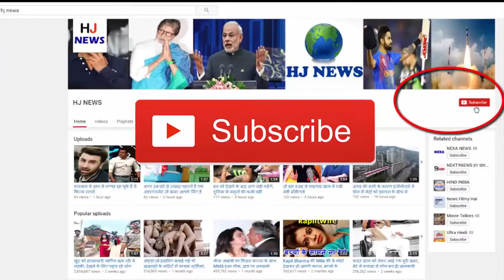800 साल पहले लकड़ी से की जाती थी तालाब की शादी, ऐसे सामने आया ये सच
800 साल पहले लकड़ी से की जाती थी तालाब की शादी, ऐसे सामने आया ये सच

When the 800-year-old Handi pond was dried out to enhance beautification and depth, people were shocked. The youth found the statue of the pond, wooden and Lakshmi in the middle of the pond, and then they started worshiping them as a miracle. Knowing the history of Murthy, Bhaskar team arrived with Archaeologist Padmashree Dr. AK Sharma and team. This disclosure happened on the spot ...
-Amapara Handi pond has got 800 years old wood of the Kalchuri period. The archaeological department is now going to save the wood in the museum after considering it as historic.
This is the wood which was stuck in the pond marriage. According to ancient belief, whenever a pond was built whenever it was made, it would have been married with wood.
-Archialologist Padmashree Dr. Arun Kumar Sharma said after research that about 800 years ago, Amapara was married to this wood of the Hondi pond.